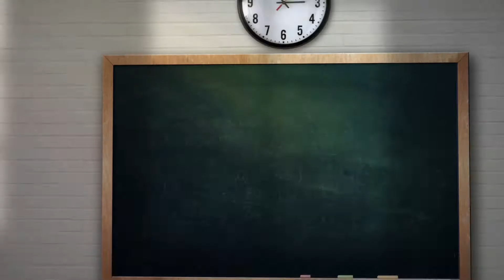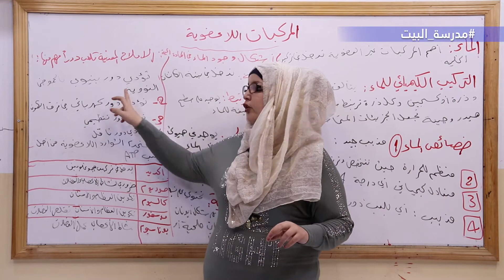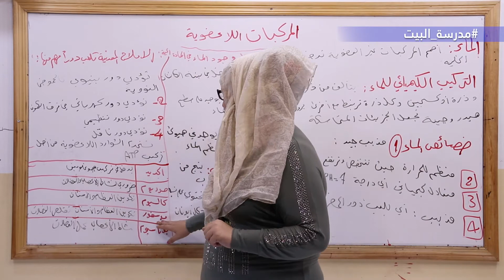الصف 10 علوم الوحدة 1 المركبات اللاعضوية